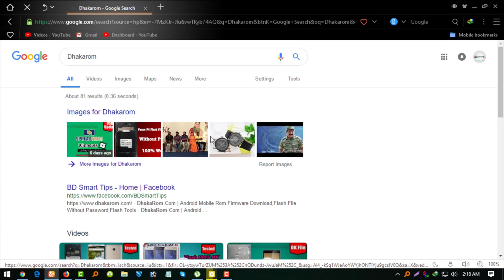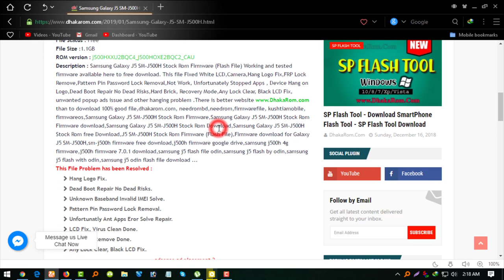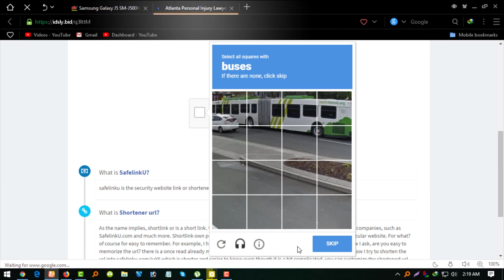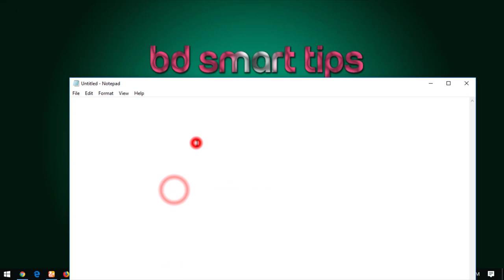How to Download Stock Rom Firmware (Flash File) From DhakaRom.Com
How to Download Stock Rom Firmware (Flash File) From DhakaRom.Com for more details visit my

Hi friends, Welcome to BD Smart Tips, here we teach new video tutorials on mobile flash and mobile lock openings and internet tips, online tips, wordpress and blogger tips, and some more awesome mobile tips.